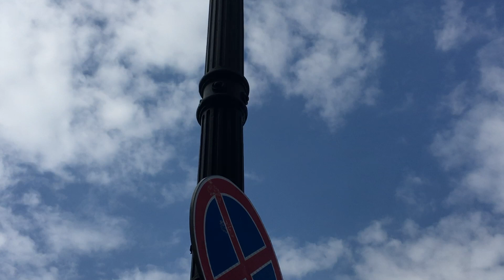Питер город из гранита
Санкт-Петербург по истине прекрасный город. Его архитектура завораживает, манументольность зданий просто не может не восхищать. Но кто же в те далекие времена, смог построить такие потрясающие сооружения и памятники архитектуры?
Ведь технологии тех времен, по официальной версии истории, были на уровне лошади+кирки+лопаты. А как же тогда были воспроизведены такие манументы, как Александрийский столб, как зимний дворец, Казанский и Исакивский соборы, и этот список можно продолжать ещё очень долго, как???
Как вымостили весь город гранитом? Его набережные, улицы, каналы, практически фундаменты всех зданий, из гранита. Кто в те времена, и с помощью каких технологий мог вытворять из гранита, такие произведения исскуств? На эти вопросы, официальная версия истории, ответов не дает.
Но это ещё далеко не все вопросы. Например, меня очень заинтересовал, тот факт, что чуть ли не на каждой крыше здания можно найти символику или персонажей Римской империи и Римской мифологии. Каким боком, Римская империя, связана с Питербургом? Кто был тот архитектор и скульптор, кто так рьяно засеял все фасады и крыши зданий, богами и персонажами римской мифологии? Почему множество икон в соборах и центральных входов  зданий обрамлены глазом с лучами света (масонской символикой)?
Вообщем вопросов куча, ответов нет, остаётся лишь догадываться.

Смотрим, строим свои версии, пишем их в комментариях.